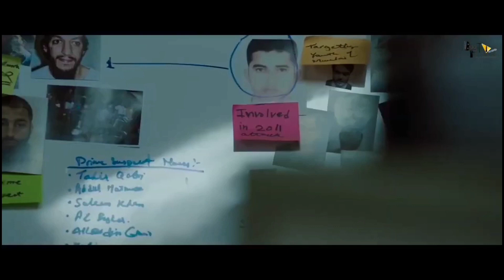Heropanti 2 | Official Concept Trailer | Tiger Shroff | Tara Sutaria | Nawazuddin Siddiqui | Ahmed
Recent News -Tara Sutaria’s Looks That Are Perfect For A Friday Outing: Which Look Would You Like To Try?

1:15 Kyu sabse alag hone vali hai heropanti 2 ?
1:45 Kaisi hai heropanti 2 ki ser ki tasveere?

Story by Bhaskar
Based on Parugu
Starring Tiger Shroff
Tara Sutaria
Prakash Raj

Nawazuddin Siddiqui can be seen playing the role of Villain in Heropanti 2. According to the released script of the film, Nawazuddin Siddiqui will be seen in the role of a very vicious underworld don.Tiger Shroff and Nawazuddin Siddiqui have previously worked together in the film Munna Michael.

This is the movie review of the upcoming romantic action film, Heropanti Starring one of the most loved actors of Bollywood, Tiger Shroff along with Kriti Sanon, this movie has remained the talk of the town for quite a few time now. Though there has been a lot of speculation regarding who will be starring opposite Tiger, with the release of the trailer, it's very clear that Kriti will be again be seen together with his debut partner

Upcoming Movie of Tiger Shroff Heropanti 2
Sequel of Heropanti
Tiger Shroff First look from heropanti 2
Heropanti 2 Movie Trailer
Heropanti 2 movie Budget
Heropanti 2 movie Box Office Collection

Anchor- Shruti Sinha
Writer- Aparna Sinha
Editor : Eva Peter
uploaded shreyas
thumbnail Top 10 मे जगा बना पायेगी ? ||